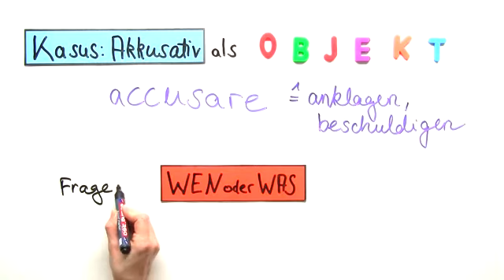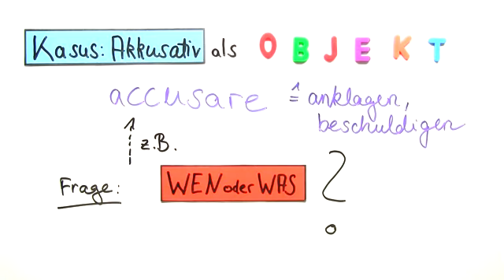Kasus im Lateinischen- Der Akkusativ | Latein | Grammatik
Salvete discipuli! Ihr wollt gerne mehr über den Akkusativ als Objekt im Lateinischen erfahren? Dann seid ihr bei diesem Video genau richtig. Denn hier wird der Akkusativ ganz allgemein in der Funktion als Objekt besprochen und erklärt. Es wird gezeigt, wie der Akkusativ im Satz verwendet und übersetzt wird. Es werden zusätzlich eine Reihe von entscheidenden Verben vorgestellt, die zusammen mit dem Akkusativ stehen, diese werden transitive Verben genannt. Ihr lernt auch, was dieser Begriff bedeutet. Ihr erfahrt also hier mehr über den Akkusativ in seiner Verwendung und Übersetzung. Zusätzlich werden noch die Unterschiede zum Deutschen deutlich gemacht, da dies sehr wichtig ist und zu Verwirrungen führen kann. Ihr erfahrt hier also alles zum Akkusativ und seiner Funktion als Objekt. Viel Spaß beim Anschauen und Verstehen!

Dieses Video gehört zu: Latein | Grammatik | Akkusativ